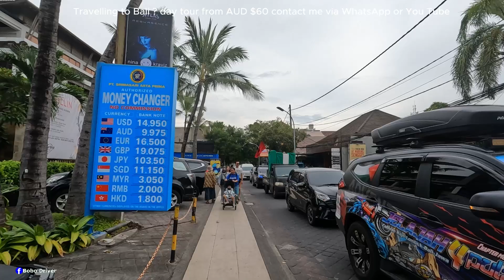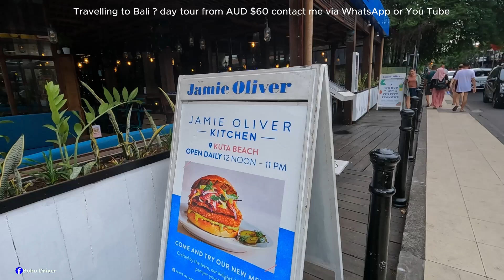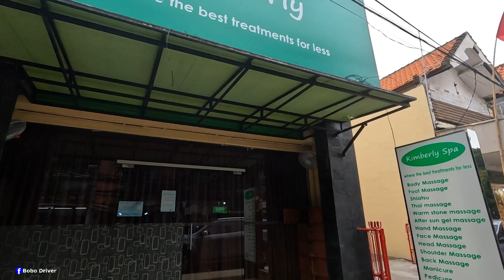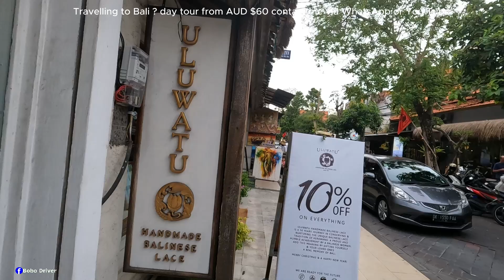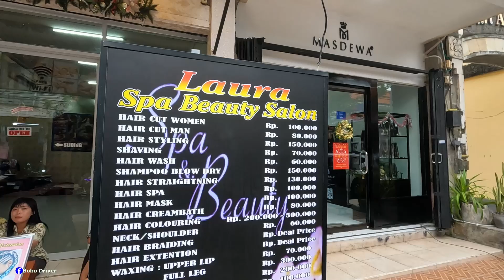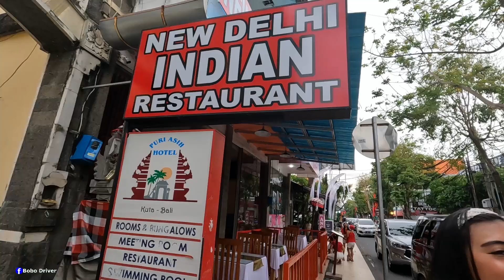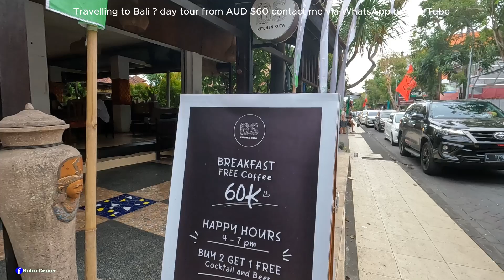HEART OF KUTA ON CHRISTMAS DAY || Kuta Bali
In this video im walking around in the heart of Kuta,this is around Kuta Square. This video was filming on Monday afternoon its on Dcember 25th 2023. This is showing you situaation today on Christmas day.

   If you dont know me my name is Bobo and i do vlog every single day well i try to but vlogging is not my full time job.

   My real job in the real world is Tour and activities organiser , i do drive people personally for any sightseeing tour and these are the activities you book from me
       Return fast boat to Penida island
       Price is IDR 750 K a person
       including - pick up and hotel drop off on Bali island
                        - Reurn Fast boat to Penida island.
                        - Pick up at 7 am

       Return fast boat to Nusa Lembongan island
       Price is IDR 650 K a person
       Including
                      - Pick up and drop off on Bali island
                      - Pick up and drop off on Lembongan island
                      - Return fast boat
                      - Pick up at 7.30

        One day Tour package to Penida island

                            One day tour package to the west of Penida island visitng
                                _ Angel billabong
                                _ Broken beach
                                _ Kelinglkng beach
                               _ Crystal Bay
                           Price IDR 1.400 K a person
                                      Including
                                                      _ Return fast boat
                                                      _ Tour on penida island
                                                     _ Lunch

                         One day package to east of Penida island
                         Price IDR !.500 a person
                          Visiting
                                       _ Atuh Beach
                                       _ Diamond Beach
                                       _ Tree House
                                       _ Teletubies Hill

                                  Price Including
                                                      _ Return fast boat
                                                     _ Lunch

    One day tour package to the west and east island
    Price is IDR !.500 K a person
                               Visiting _ Atuh beach
                                             _ Diamond beach
                                             _ Kelingking Beach
                                             _ Tree house
                                 Price Including
                                                      _ Return fast boat
                                                     _ Lunch

 Quad bike adventure
 Prise IDR 750 a Person
Price including _ Pick up and deop off
                            _ Two hour bike activities
                            _ Lunch

Including _ Pick up and Drop off
                 _ White water rafting
                 _ Lunch

Volcano sunrise trekking
Price is IDR 700 K a person
                 _ Mountain trekking
                 _ Entrance ticket
                 _ Tour Guide
                 _ Breakfast on the volcano